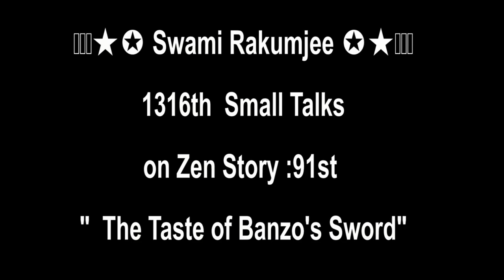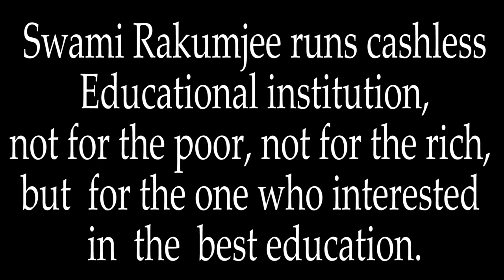Swami Rakumjee 1316th SD Zen Story 91: The Taste of Banzo's Sword